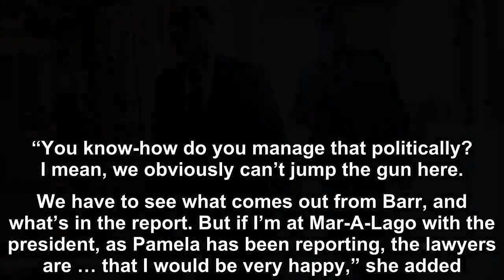CNN's response to Mueller News: 'Great victory for President', 'Trump is vindicated'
A panel on CNN’s Situation Room With Wolf Blitzer reacted live on air to news that the Mueller report has concluded and resulted in no new indictments